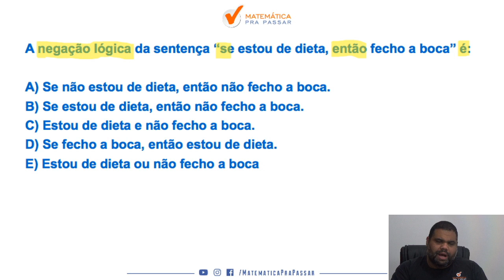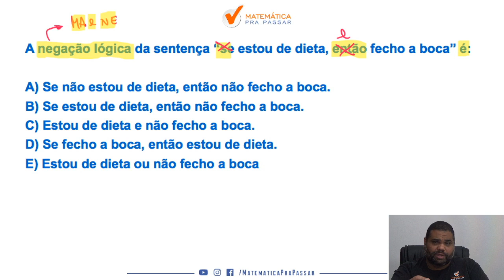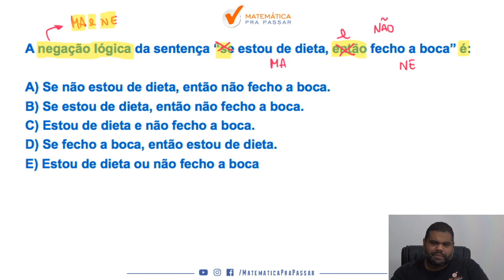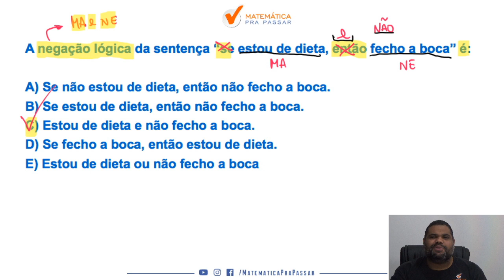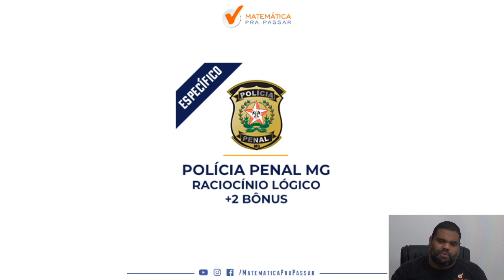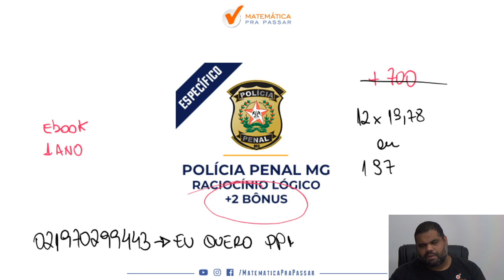Negações da Proposições de Forma Rápida e Simples para PPMG | Quiz MPP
Você quer aprender a interpretar e resolver questões de Negações para PPMG ?

Se sua resposta for sim , então você precisa aprender a interpretar e resolver questões de  Negações para PPMG com esse vídeo onde nosso professor, Marcão , mostra todos os segredos para você detonar nas questões de  Negações para PPMG.

Você terá um passo a passo para aprender a interpretar e resolver questões de  Negações para PPMG de forma rápida e simples e nunca mais errar nenhuma questão de  Negações para PPMG.

Agora basta dar o play no vídeo e aprender com o Método MPP os segredos de como aprender a interpretar e resolver questões de Negações para PPMG.